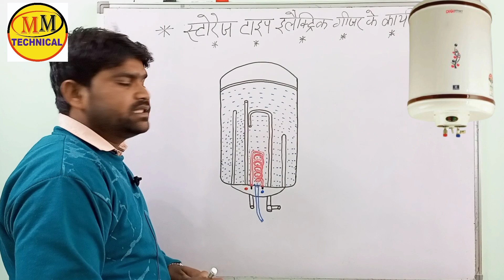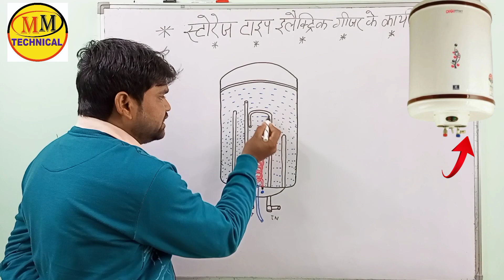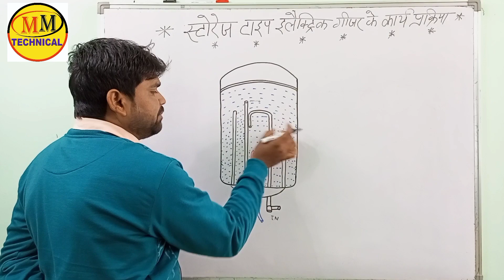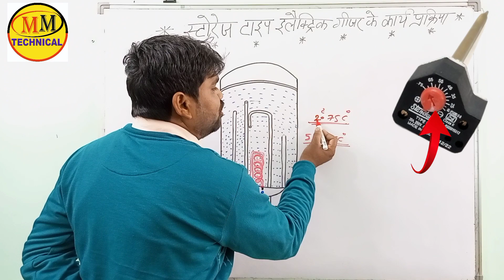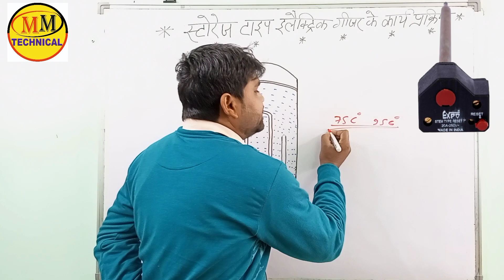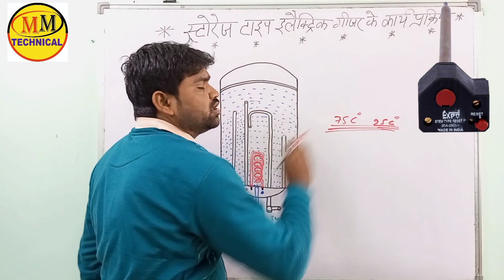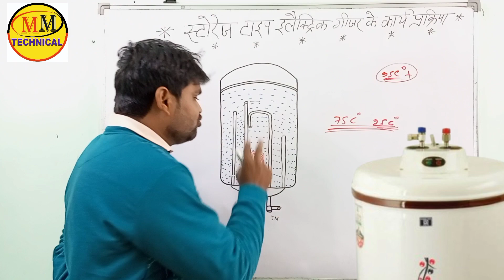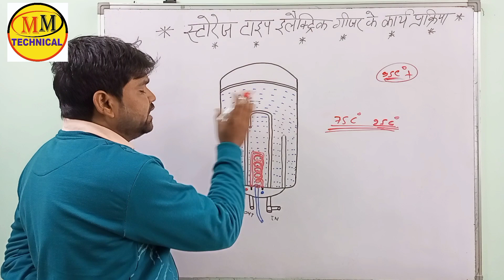Electric geyser working || Electric geyser repair in hindi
about channel

Welcome To MM Technical
Es chainal me aapako
AC repairing
Freeze repairing
Refrigerator repairing
Moter bainding
house wiring
Geejar
Water cooler
Deep freezer
Wasing machine
Etc.
Technical video milegi
electric geyser
electric geyser price
electric geyser repair
electric geyser repair karne ka tarika
geyser
electric geejar kaise lagaye
best electric geyser
gas geyser vs electric geyser
geyser ki wiring kaise kare
crompton electric geyser
electric kettle kaise use kare
gyser kaise lagaye
geyser kaise sahi kare,geyser repair kaise karen
geyser kaise kam karta hai
electrical geyser
how to use electric geyser
geyser connection
Geyser kaise banaye
electric Geyser kaise banaye
electric Geyser kaise kam karta hai
electric Geyser banane ka sabse accha tarika
window AC gas charging prossing
window AC gas charging malyalam
window AC gas charging Telugu
window AC gas charge kaise kare
window AC me r32 gas charging prossing
What is PSC
What is CSR
Ac ke compressor ko direct on kare
Ac ke compressor ko direct kaise on kare
How to start in ac compressor moter
36mfd capacitor connection
Air conditioner PSC wiring
Air conditioner csr wiring
Compressor me N & P kaise jode
windows AC me gas kaise charge kare
windows AC ki flexcing kaise kare
windows AC me NRV valve kaise lagaye
windows AC chock problem solve
windows AC me gas charge karne ka sabse aasan tarika

Ac sikhe
Ac ka kam sikhe
Ac thyory
ac course

MMtechnical
Technical mm
MM institute